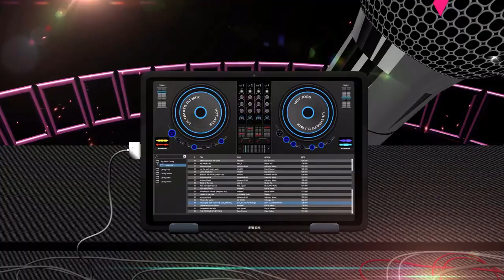026 — Deanna Seymour Ran a Week of Experiments in Her Business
Deanna Seymour takes people's ideas and words and turns them into scroll-stopping graphics. She also creates GIFs and lead magnets and other types of graphic design.

Deanna took a 6 week hiatus from all social media to get clear on what she wanted to do, and where she wanted to focus. She went back to only Instagram where she is having fun and really doing it her own way and making her own rules. Deanna loves working with solopreneurs who want to show up more authentically and consistently on Instagram. "People who are open to breaking the rules and having more fun in their business."

Christina and Deanna discuss how she came up with the inspiration to try her approach on her audience. And what the results have meant to her and how it helped her work better with solopreneurs.

Questions
You threw a bunch of ideas at your audience on social and email to see what they wanted — let’s put that into perspective a bit — how big were your social following and email list when you did this?
What gave you the idea to try that approach to see what’d they do?
What types of ideas did you throw at them?
Were the results surprising to you?
I know you utilize your superpowers to help entrepreneurs do more on Instagram — so do you have any final advice or tips that you’d like to share with our audience?
To wrap it up — tell us more about who you like to work with, how you can help them, and where they can find you.